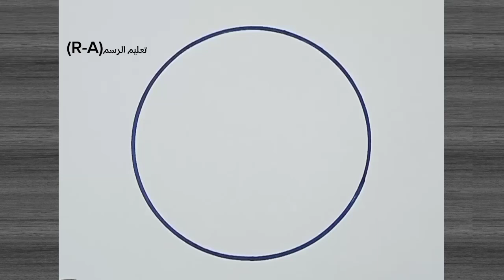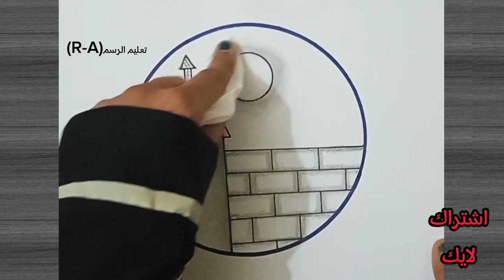drawing | how to draw a landscape | drawing of nature / رسم منظر طبيعي سهل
في هذا الفيديو، سيتم تقديم خطوات تعليم رسم منظر طبيعي بسهولة وفعالية. سيتم استخدام أدوات الرسم الأساسية مثل الرصاص والألوان الخشبية لرسم منظر طبيعي بسهولة وبأسلوب مبسط وجميل.

سيتم تقديم طرق مختلفة لرسم المناظر الطبيعية المختلفة، وسيتم توضيح كيفية رسم المناظر الطبيعية بطريقة سهلة خطوة بخطوة، وكيفية استخدام التظليل والألوان لجعل الرسم أكثر واقعية وجمالاً.

سيتم توضيح كيفية رسم المناظر الطبيعية بسهولة وبأسلوب مبسط للمبتدئين، وسيتم تقديم نصائح وأفكار لتحسين مهارات الرسم وتطوير القدرات الفنية، وكيفية استخدام الألوان الخشبية لجعل الرسم أكثر جمالاً وواقعية.

سيتم توضيح كيفية رسم المناظر الطبيعية بأسلوب جميل وفعال في دائرة، وسيتم تقديم خطوات سهلة ومفصلة لكيفية رسم المناظر الطبيعية بطريقة جذابة وسهلة. سيتم تحفيز المشاهدين على تجربة الرسم بأنفسهم وتطبيق الخطوات المقدمة في الفيديو.

في النهاية، سيتم تقديم دليل شامل لرسم المناظر الطبيعية بسهولة وفعالية، وسيتم تحفيز المشاهدين على الاستمرار في تحسين مهاراتهم في الرسم والاستمتاع بالعملية.